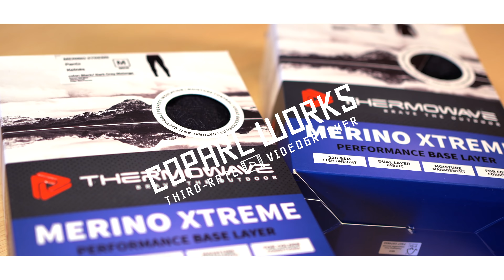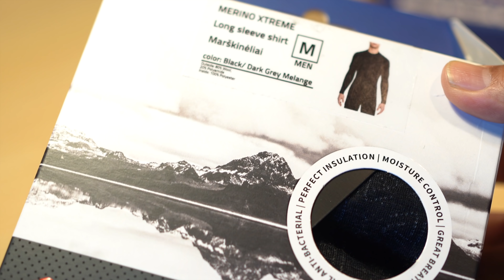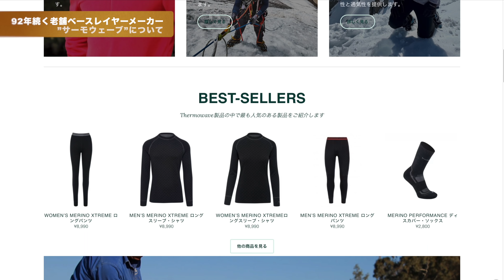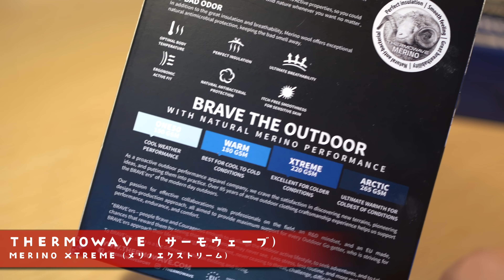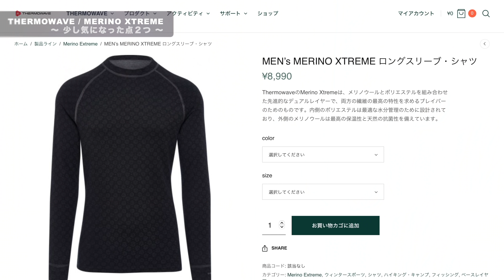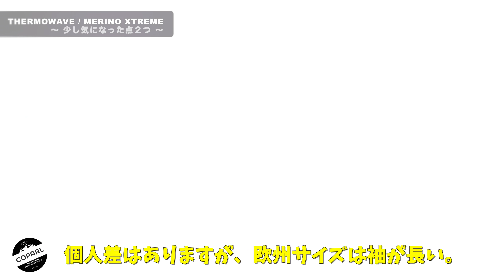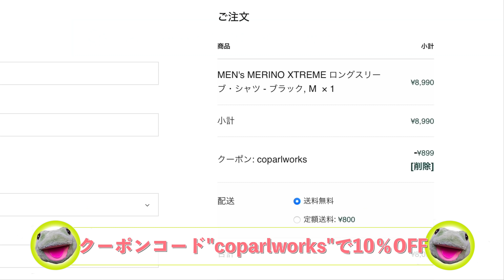メリノウールしか勝たん。冬山登山にオススメのベースレイヤー『サーモウェーブ・メリノエクストリーム』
・ロングスリーブシャツ ➡︎
・ロングパンツ ➡︎

超絶寒がりな私が冬でも「外に出よう」、という気にさせてくれます。
暖かくて汗抜けの良いベースレイヤーをお探しの方はぜひ。

※動画内での毛玉の件ですが、販売代理店様より連絡頂きました。
『洗濯機が強すぎて毛玉がでてしまうこともあるようです。お風呂に入るときなどにお湯に少し洗濯石鹸を入れて押し洗し、軽く絞って日陰干しする程度でもウールは問題ないです。』
との返信を頂きました。
ご参考にして頂けたらと思います。

忖度なしでとても良いベースレイヤーです。
ご質問等ございましたらお気軽にコメントください。

※ご質問・ご意見ありましたらお気軽にコメントしてください。

【撮影機材】
●メインカメラ［ SONY α7III ］